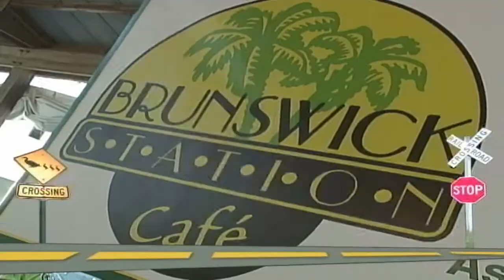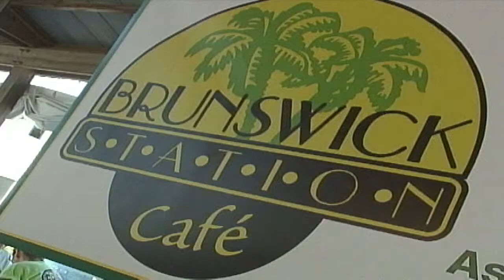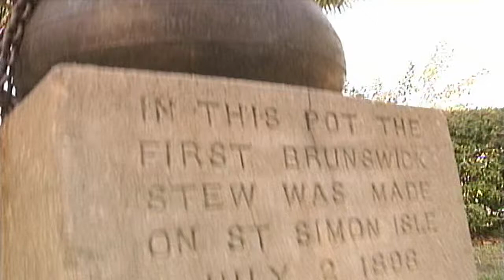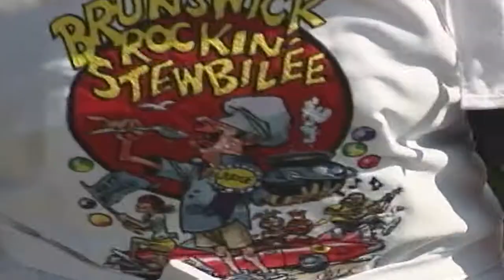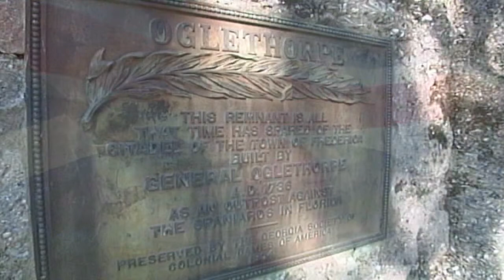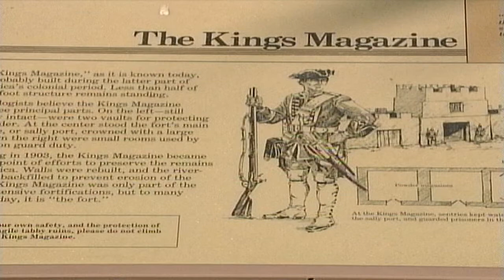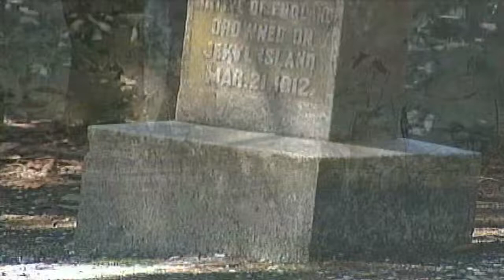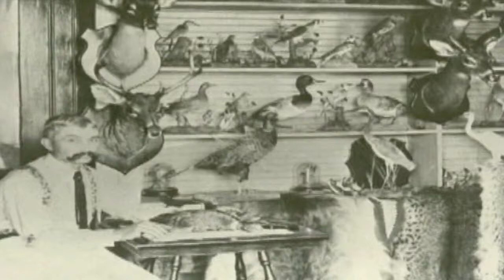The Coast of Georgia | Georgia Traveler: Ep. 101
St. Simons Island is the destination city where we explore mysterious tree spirits, historic Christ Church, colonial foundations at Fort Frederica and a lighthouse that dates to 1872. David Zelski shows us how millionaires once vacationed on Jekyll Island. Discover Georgia's first British outpost at Fort King George in Darien and follow Phil Proctor as he invades Brunswick's annual Stewbilee.

Original air date: February, 2006